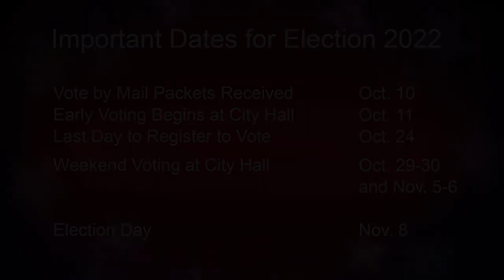Ann Hsu, candidate for San Francisco Board of Education, November 2022 election